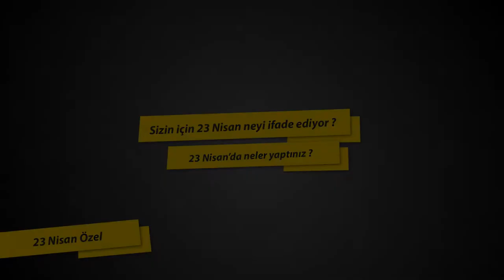Tarih.im Çocuklarla 23 Nisan Özel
23 Nisan 2014 Alsancak İzmir